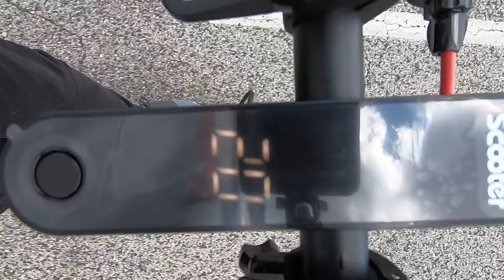iScooter i9 - Top Speed, Acceleration & Speed Modes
0:00 - Overview
0:27 - Switching Modes (Normal mode / Top Speed mode)
2:03 - Pedestrian mode (Normal)
2:18 - ECO mode (Normal)
2:38 - Sport mode (Normal)
3:10 - ECO mode (Top Speed)
3:29 - Drive mode (Top Speed)
4:00 - Sport mode (Top Speed)

English: Top Speed, Acceleration & Speed Modes
Deutsch / German: Höchstgeschwindigkeit und Beschleunigung
Magyar / Hungarian: Végsebesség, gyorsulás és sebességi módok

iscooter i9 folding electric offroad off road scooter e-scooter e test review first ride hands on acceleration speed modes top speed cooperation sponsor sponsored sponsorship electric e scooter folding foldable offroad off road on city e-scooter bike e-bike e-bicycle bicycle test review ride first hands on acceleration top speed modes mode gear gears level levels secret hidden p menu parameter parameters setting setting walkthrough hack limit limiter disable enable remove removal unboxing setup assemble assembly smartphone smart phone application connect option options lcd screen function light lights led tutorial explanation explained everything you need to know about charge battery how to charger the lift fast faster unlock unlocking procedure add full inflate thumb install fold holder mobile zero start kick kickstart cruise control enter cooperation sponsor sponsored content sponsorship china chinese cheap cheaper